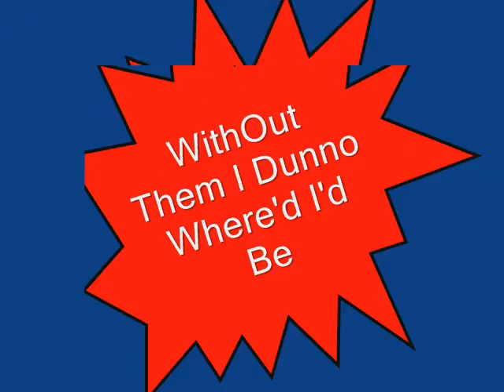The Most Important People To Me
This Seems to be my favourite hobby at the moment!! making art movies on windows movie maker!!

song; The Carpenters- Mr Postman